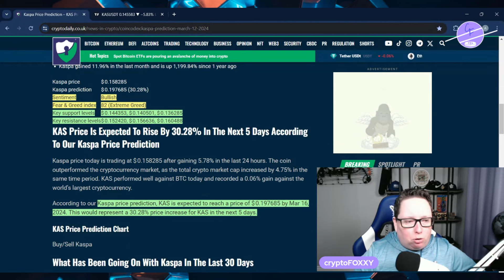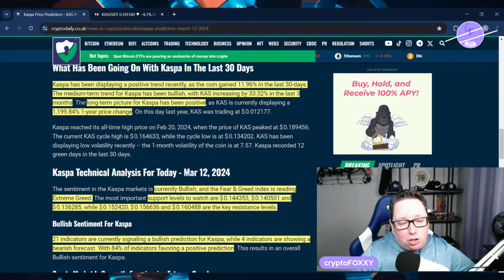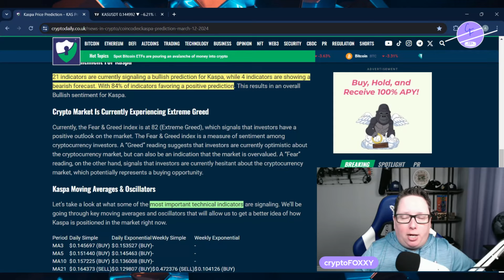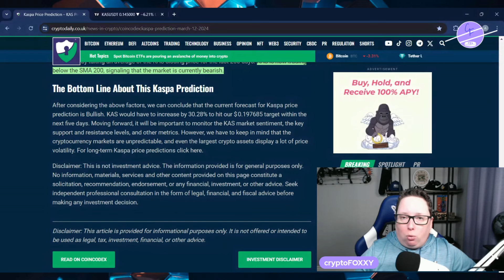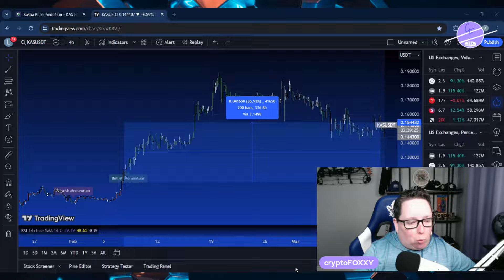Kaspa Price Expected to Rise in the Next 5 Days. KAS Price Prediction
While the crypto market is currently experiencing extreme greed, this Kaspa price prediction expresses bullishness on the proof of work asset.